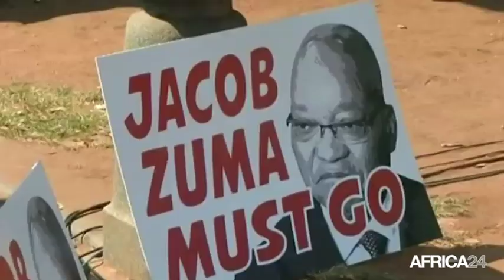Afrique du sud, LE CALENDRIER ÉLECTORAL DÉVOILÉ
Politique, Les élections générales fixées au 8 mai 2019